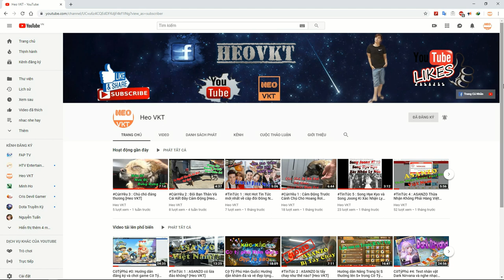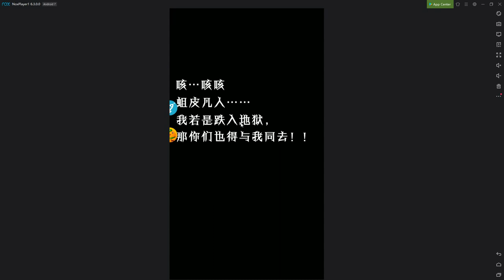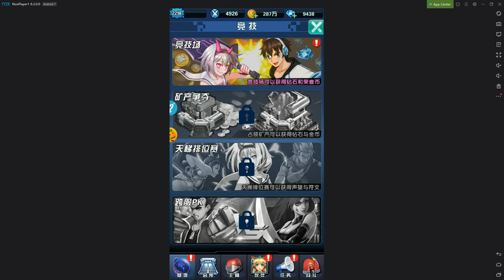GameFreeAll 1 : Game Siêu Anh Hùng Free và dể tìm Kim Cương nhanh len Lever [HeoVKT]